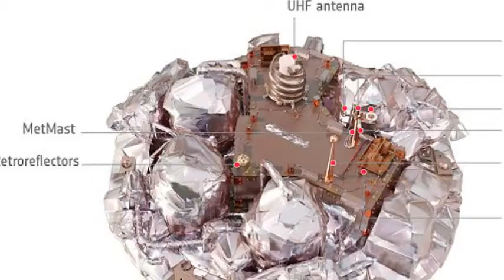Europe and Russia are to begin their journey to Mars next week